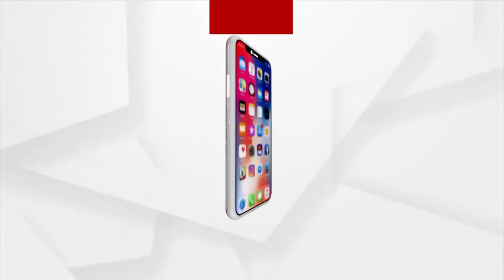ଲଘୁଚାପ ବଳୟ ପ୍ରଭାବରେ ଉତ୍ତର ଓଡ଼ିଶାରେ ବର୍ଷା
ଲଘୁଚାପ ବଳୟ ପ୍ରଭାବରେ ଉତ୍ତର ଓଡ଼ିଶାରେ ବର୍ଷା ।  ଆଜି ମୟୂରଭଞ୍ଜ ଓ କେନ୍ଦୁଝରରେ ପ୍ରବଳରୁ ଅତି ପ୍ରବଳ ଛେଚିବା ସମ୍ଭାବନା ରହିଛି ।